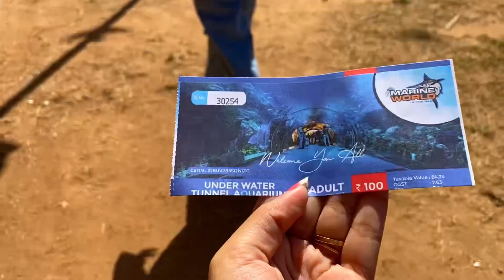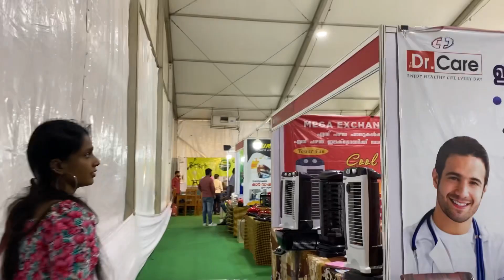Marine world under water tunnel aquarium ernakulam expo #2023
ernakulathuappan ground Marine under water tunnel aquarium